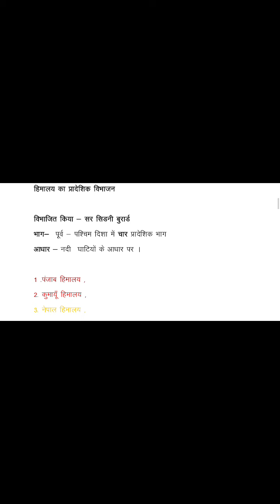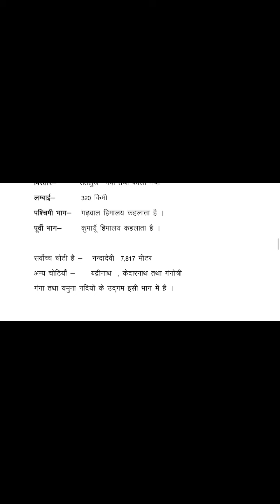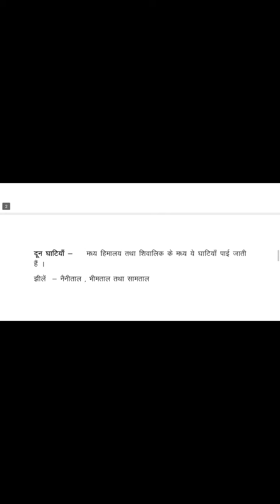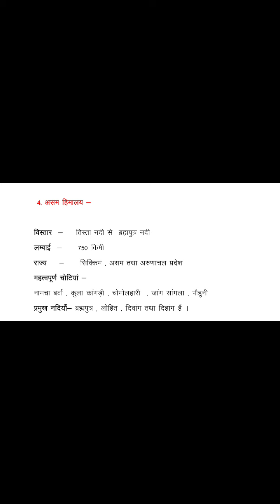भारत का भूगोल हिमालय का प्रादेशिक विभाजन